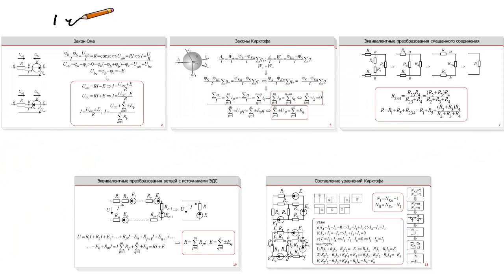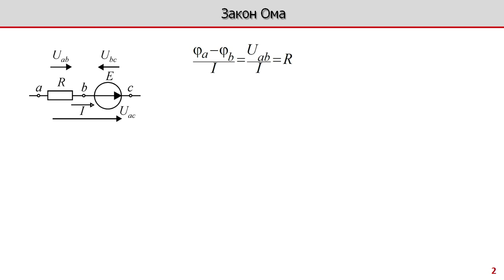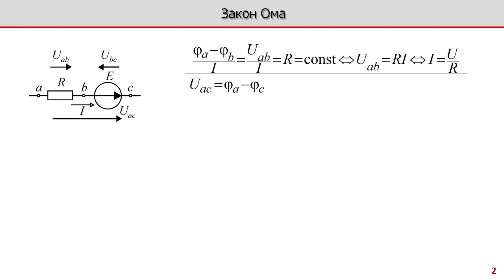Туремурат А.Х. Лекция по электротехнике 2 1 Закон Ома